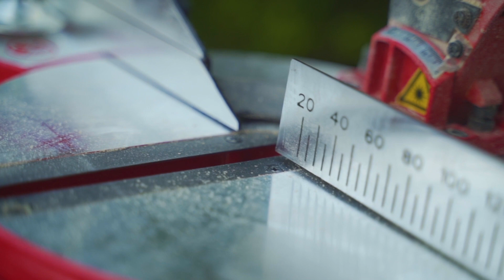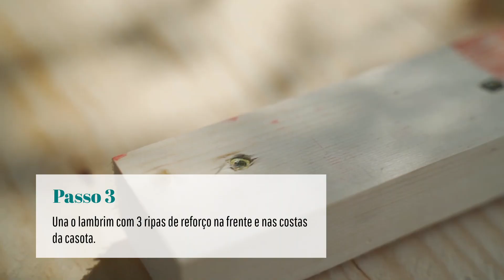Como Construir uma Casota para Cão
Neste vídeo ensinamos-lhe como construir, passo-a-passo, uma casota para o seu animal de estimação. Saiba os materiais que deve escolher e as ferramentas necessárias para fazer uma casota igual e montá-la no seu jardim ou varanda.

Ferramentas necessárias
• Serra de Esquadria a Bateria Power X-Change
• Serra Circular Power X-Change
• Serra Tico-Tico Power X-Change
• Aparafusadora Power X-Change
• Lixadora Power X-Change
• Lápis
• Fita métrica
• Esquadro
• Régua
• Compasso

Materiais necessários
• 12 ripas de lambrim de pinho marítimo francês com 80 cm de comprimento (frente e costas da casota)
• 12 ripas de lambrim com 1 metro de comprimento (telhado)
• 8 ripas de lambrim com 80 cm de comprimento (laterais da casota)
• 6 ripas de lambrim com 80 cm de comprimento (fundo da casota)
• 12 ripas grossas para reforço da estrutura (4,5 cm x 2,5 cm de espessura)
• 2 ripas grossas para acabamento à frente (2,5 cm x 1 cm de espessura)
• Parafusos com 2 e 3 cm de comprimento (3 mm de espessura)

Filmado no Jardim Botânico da Ajuda

Subscreva o nosso canal para não perder nada!
Leia também os nossos artigos diários sobre jardinagem, casa e decoração

Para assinar a nossa Revista Jardins e receber em casa automaticamente, 11 vezes por ano, em papel ou formato digital, clique